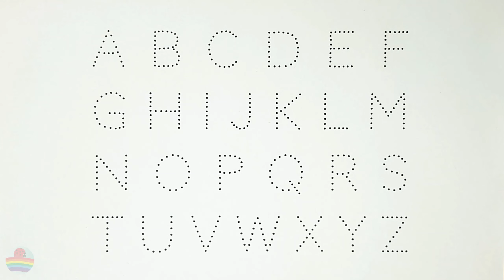A for Apple B for Ball, Alphabets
writing abc
learning abc

apple song
abcd
abcd song
a for Apple b for ball
abcd rhymes
a se anar
abc song
Hindi varnamala
anar
phonics song
capital
a for Apple song
hindi varnmala
k se kabuter kha se khargosh
anar aam
ka kha ha gha
आइई
हिंदी वर्णमाला
abcd abcd
anar aam imli
 कबूतर
abcd poem
hindi rhymes
कखग हिंदी
a anar
abcd song
ginti कखग
alphabet
asana
barakhadi
hindi alphabet learning
hindi letters
hindi swarmala
a आ
बालगीत
atoz
balgeet
k se kabuter
nursery rhymes

E5